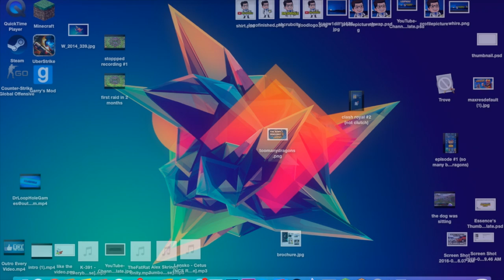Minecraft Hunger Games (My Mouse is Broken!)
Skype Me►► DrLoopHoleYT